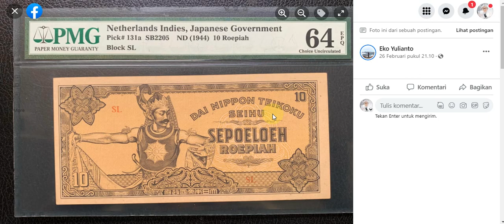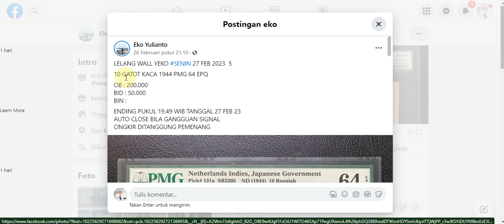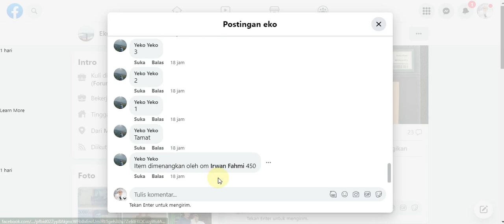Harga Lelang Uang Kuno Seri Wayang 10 Rupiah Dai Nippon yang dicari kolektor saat ini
Hallo Boskuuu,
Assalamualaikum
Om Swastyastu
Syallom
Diberikan kesehatan,
Aminnn
uang koin yg dicari kolektor,
uang logam kuno,
uang logam lama,
harga lelang uang kuno,
uang kuno yang di cari kolektor,
uang kuno kertas,